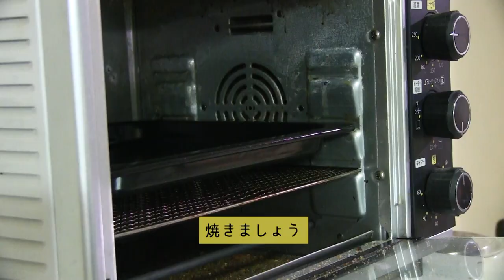【週末里山料理VLOG】じゃがいもたっぷり玉子グラタン 真央ちゃん以外で好きなプログラムの話【プラベキャンプ場と猫】フィギュアスケート大好き♪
グラタン作りながらフィギュアスケートを語る♪
どうも、川リバプライベートキャンプ場のMiyuki Nishiです。

ジャガイモたっぷり入れたグラタンの上に
玉子を割り入れてオーブンで焼く！
そしてドロリッチもどき、また作った♪

真央ちゃん以外で好きなプログラム

水津瑠美「ナディア」
2008年 ドリームオンアイス
2:51からのステップで脳汁出まくり

中野友加里「ジゼル」
2008年　スケートアメリカ
2:40の足ちょんちょんでやられます。

ユリア・リプニツカヤ「シンドラーのリスト」
2014年　ソチ五輪
15歳にしか出せないピュアさにノックアウト。

九州南部の里山の、古い家を購入して、
少しづつ手を入れながら、週末に里山で田舎暮らしを楽しんでます。
動画のメインは里山での料理です。

田舎料理もあれば謎の異国料理。
小麦粉を使った料理が多めです。
キャプションでレシピも紹介してますが、雑談多めです。

めっちゃ手抜き料理だったり、無駄に手が混んでいたりと
その日の気分によって様々ですが、
小麦粉をこねるのが好きなので、パンやら餃子に加え、
パスタ、うどん、ラーメンなどを製麺機を使って自作してりしています。

テラスで花見をしたりBBQをしたり、
庭でキャンプをしたりと田舎暮らしを満喫しています。

そして我が家の猫「コンさん」と「ミーチョさん」のちょっとおもろいやり取りも。
飼い主の出身地の影響か、関西弁を喋る猫たちです。

週末限定スローライフなこのYouTubeチャンネルをよろしくお願いいたします。